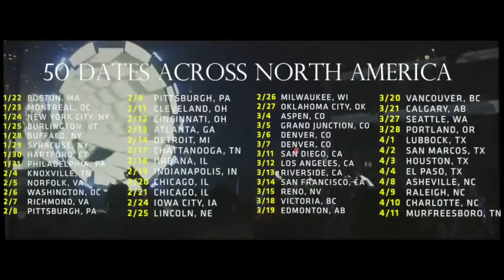NINJA NATION TOUR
❃ Datsik 2016 Spring Loaded Tour Announced! ❃
Limted $20 Fan Club Tickets Available Now

The NINJA NATION TOUR continues to roll through the country and we've got the freshest squad in the game! U know we be bringing the heat so don't miss out peeps, and come rage with us!!

DATSIK TOUR DATES:
1/22 - Boston, MA @ HOUSE OF BLUES
1/23 - Montreal, QU @ Metropolis
1/24 - New York City, NY @ Terminal 5
1/25 - Burlington, VT @ Higher Ground
1/28 - Buffalo, NY @ Town Ballroom
1/29 - Syracuse, NY @ F Shed at THe Market
1/30 - Hartford,CT @ The Dome
1/31 - Philadelphia, PA - Electric Factory
2/4 - Knoxville, TN @ The International
2/5 - Norfolk, VA @ Norva Theater
2/6 - Washington, D.C @ Echostage
2/7 - Richmond, VA @ National Theater
2/8 - Pittsburgh, PA @ The Altar Bar
2/9 - Pittsburgh, PA @ The Altar Bar
2/11 - Cleveland, OH @ House Of Blues
2/12 - Cincinnati, OH @ Bogarts
2/13 - Atlanta, GA @ Opera Nightclub
2/14 - Detroit, MI @ Royal Oak Music
2/17 - Chattanooga, TN @ Track 29
2/18 - Urbana, IL @ Canopy Club
2/19 - Indianapolis, IN - The Egyptian Room
2/20 - Chicago, IL @ Concord Music Hall
2/21 - Chicago, IL @ Concord Music Hall
2/24 - Iowa City, IA @ Blue Moose Inc
2/25 - Lincoln, NE @ The Bourbon Theatre
2/26 - Milwaukee, WI @ The Miramar Theatre
2/27 - Oklahoma City, OK @ Cox Convention Center
3/4 - Aspen, CO @ Belly Up Tavern
3/5 - Grand Junction, CO @ Mesa Theater
3/6 - Denver, CO @ The Ogden Theatre
3/7 - Denver, CO @ The Ogden Theatre
3/11 - San Diego, CA @ SOMA
3/12 - Los Angeles, CA @ ExchangeLA
3/13 - Riverside, CA @ Riverside Auditorium
3/14 - San Francisco, CA @ The Warfield
3/15 -Reno, NV @ The Knitting Factory
3/18 - Victoria, British Columbia @ Distrikt
3/19 - Edmonton, Alberta @ Encore at WEM
3/20 - Vancouver, British Columbia @ Commodore Ballroom
3/21 - Calgary, Alberta @ Flames Central
3/27 - Seattle, WA @ Showbox SODO
3/28 - Portland, OR @ Roseland Theater
4/1 - Lubbock, TX @ Wild West
4/2 - San Marcos,TX @ The Marc
4/3 - Houston, TX @ Stereo Live
4/4 - El Paso, TX @ Tricky Falls
4/8 - Asheville, NC @ The Orange Peel
4/9 - Raleigh, NC @ The Ritz
4/10 - Charlotte, NC @ Fillmore Charlotte
4/11 - Murfreesboro, TN @ Tempt